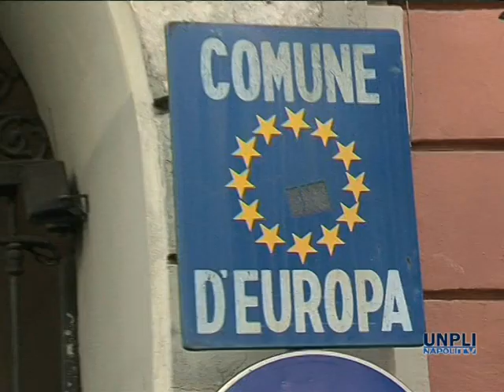World of peace Villaricca intervista al presidente della Pro Loco